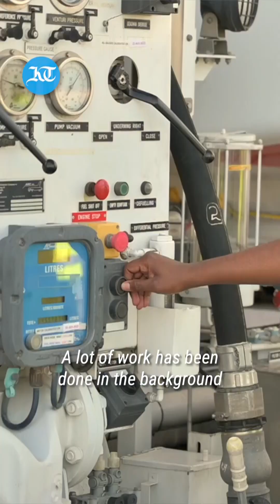Watch: Emirates demonstration flight powered by sustainable aviation fuel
Sustainable aviation fuel (SAF) reduces greenhouse gas emissions by up to 80 per cent compared to fossil fuel, according to industry officials.
Despite the shortage of the supply of sustainable fuel globally, its use and supply are growing as airline engine manufacturers are increasingly making new engines compatible with sustainable aviation fuel.
Globally, sustainable aviation fuel makes up only one per cent of the jet fuel supply.
On Monday, Dubai’s Emirates airline successfully operated its first demonstration flight powered by sustainable aviation fuel (SAF Less